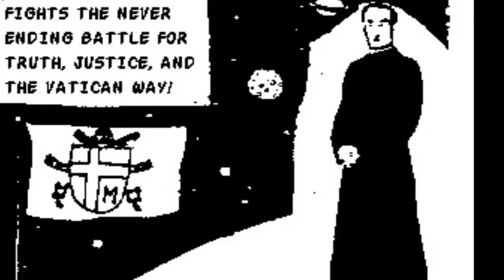The Adventures of Supermonk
The Adventures of Supermonk - a 1984 comic strip that appeared in, "The Monarch," college newspaper of Saint Leo University, St. Leo, Florida. The college campus is built around the Benedictine monastery of St. Leo Abbey.